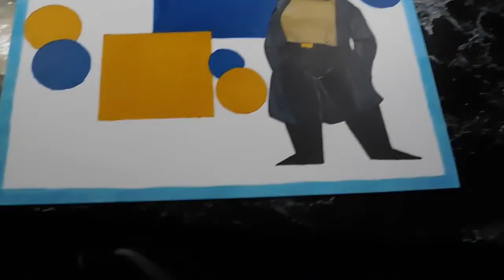Small Art vlog: Organization my desk, Sketching, ACNH and more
Hey everyone, this is my first video of many so I hope you all enjoy this little clip into my life after college.